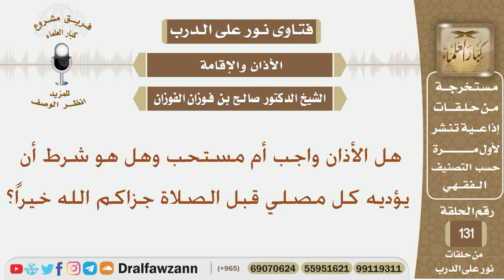هل الأذان واجب أم مستحب وهل هو شرط أن يؤديه كل مصلي قبل الصلاة جزاكم الله خيراً؟ الشيخ صالح الفوزان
نص السؤال:
هل الأذان واجب أم مستحب وهل هو شرط أن يؤديه كل مصلي قبل الصلاة جزاكم الله خيراً؟
السيرة الذاتية :
للاشتراك في قناة الشيخ صالح الفوزان

رئيس الفريق
لمشروع كبار العلماء